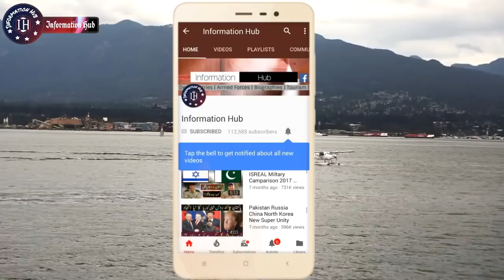Indian Cabinet Clears Corridor For Kartarpur up to Pakistan Border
Assalam-o-Alaikum Doston,
Doston Aj Ki Video Main Aapko Batao Ga K Pakistan K Samny India ny Har man li.. Agr Video Pasand Aaye To Like Aur Share Zror Kijye Ga and Thanks for Your Time and Support